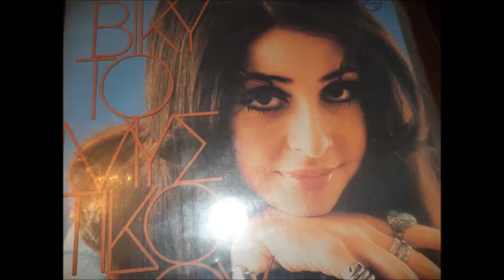ΤΟ ΜΥΣΤΙΚΟ ΣΟΥ ΒΙΚΗ ΛΕΑΝΔΡΟΣ